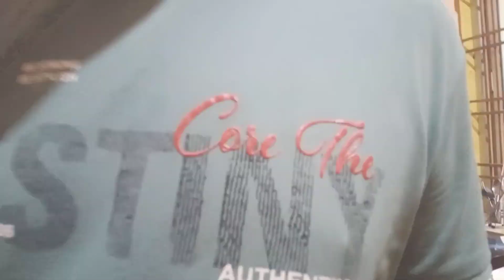Bahar ghumne jakar bhi padhna Pada musibat mein 🥶🤯🧐😲😲😲